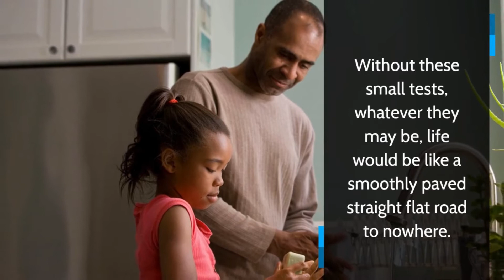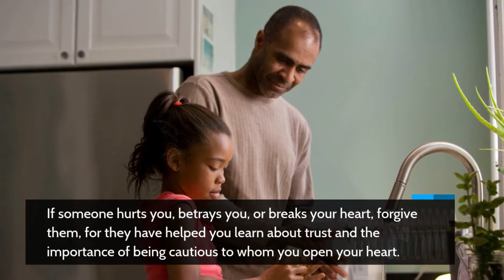Life | Everyday life | Friend and Strangers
Sometimes people come into your life and you know right away that they were meant to be there, to serve some sort of purpose, teach you a lesson, or to help you figure out who you are or who you want to become. everyday lifesad in lifehappiness in lifetough timelife experiencehow to romanticize your life